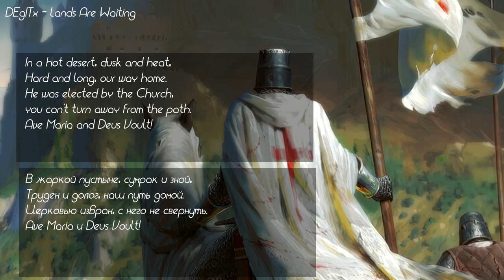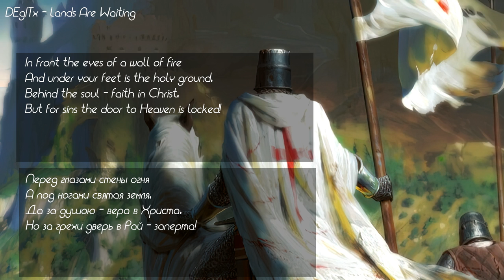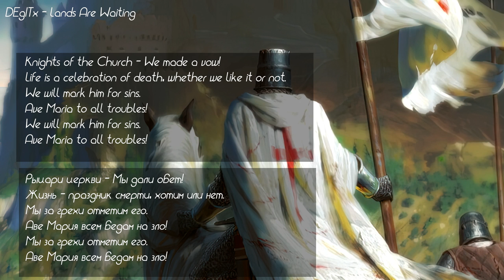DEgITx - Lands Are Waiting (Vocals)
Vocal version of my Lands Are Waiting song.

🎧 LINE-UP ▼

Vocal: liliiakysil
Music, Mixing, Production: Alexey "DEgITx" Kasyanchuk
Text: Denis Maksimov

🎙 LYRIC ▼

В жаркой пустыне, сумрак и зной,
Труден и долог, наш путь домой.
Церковью избран, с него не свернуть.
Ave Maria и Deus Voult!

С клятвою рыцарь отправится в путь,
Аве Мария и Deus Voult'.
Там за песками - Иерусалим!
Аве Мария - мы победим!!!

Но в светлом доме ворота крепки.
"Белые волки" ломали клыки,
Землю копали и стены скребли.
Аве Мария - благослови!

На солнце ярко сверкают клинки,
Да только руки по локоть в крови...
А вот сын Божий, желал или нет?
Кто же теперь, даст нам ответ?

Перед глазами стены огня
А под ногами святая земля,
Да за душою - вера в Христа,
Но за грехи дверь в Рай - заперта!

Рыцари церкви - Мы дали обет!
Жизнь - праздник смерти, хотим или нет.
Нам суждено отметить его.
Аве Мария всем бедам на зло!

Над полем боя властвует мрак,
Праведным гневом жертв на кострах.
Души неверных опалены -
Солнечным светом чуждой страны.

Врата пошатнулись и стены тряслись,
Крики и стоны - спутник убийств.
Еретики! Жизни вышел Ваш срок,
На мостовых, кровавый поток.

В дикой пустыне сумрак и зной,
В этом Аду нет дороги домой...
Пав на колени рыцарь изрек,
Ответь же Мария, желал ли так Бог?..

Путь наш отмечен кровавым крестом,
Враг подступает плотным кольцом.
Навстречу солнцу, не дрогнув шагнем,
И как один без сомнений - умрем...

Мы за грехи отметим его.
In a hot desert, dusk and heat,
Hard and long, our way home.
He was elected by the Church, you can't turn away from the path.
Ave Maria and Deus Voult!

With an oath, the knight will hit the road,
There, beyond the sands - Jerusalem!
Ave Maria - we will win !!!

But in a bright house, the gate is strong.
"White wolves" broke their fangs,
The earth was dug and the walls were scraped.
Ave Maria - bless us!

Blades shine brightly in the sun
Only hands up to the elbows in blood ...
But the son of God, was he willing or not?
Who will give us the answer now?

In front the eyes of a wall of fire
And under your feet is the holy ground,
Behind the soul - faith in Christ,
But for sins the door to Paradise is locked!

Knights of the Church - We made a vow!
Life is a celebration of death, whether we like it or not.
We are destined to celebrate it.
Ave Maria to all troubles!

Darkness reigns over the battlefield
The righteous anger of the victims at the stake.
The souls of the unfaithful are scorched -
By the sunlight of a foreign land.

The gates shook and the walls shook
Screams and moans are a companion to murder.
Heretics! Your life has expired,
On the pavements, a bloody stream.

In the wild desert, dusk and heat,
There is no way home in this Hell ...
The knight fell on his knees,
“Answer Mary, did God wish so?” ..

Our path is marked with a bloody cross,
The enemy approaches in a dense ring.
Towards the sun, step up without flinching,
And as one without a doubt - we will die ...

We will mark him for sins.

📣 IMPORTANT ▼